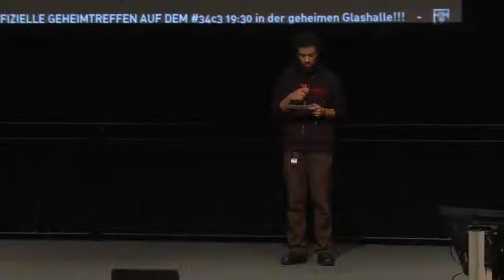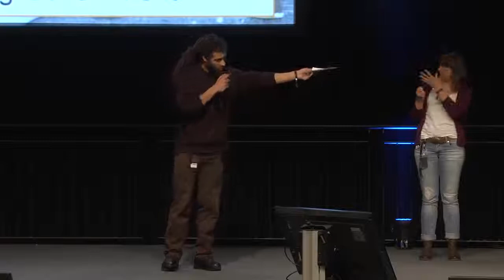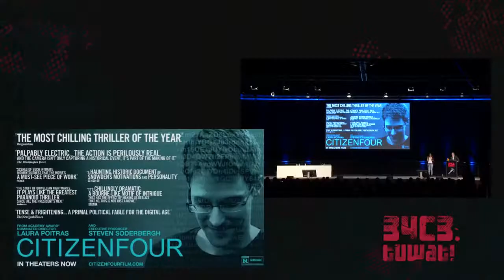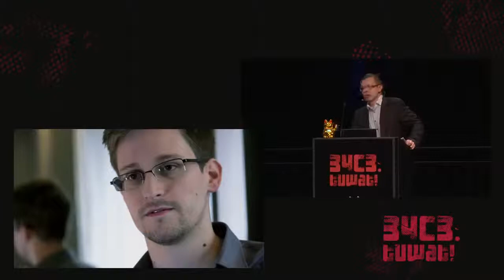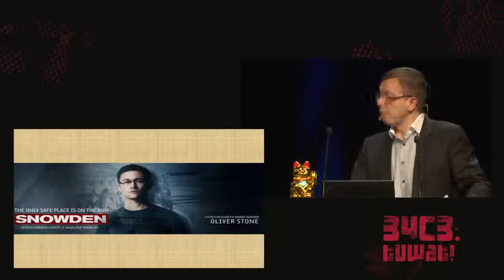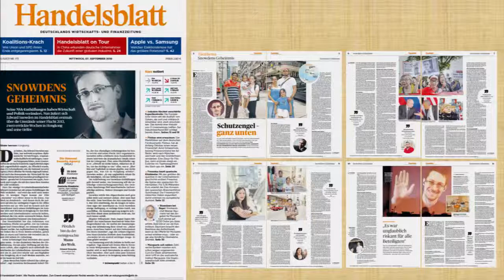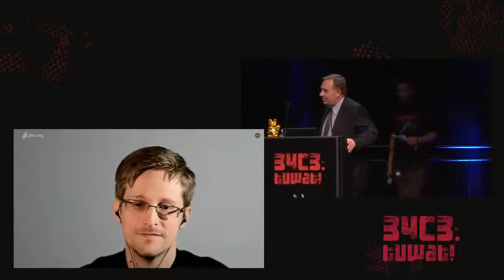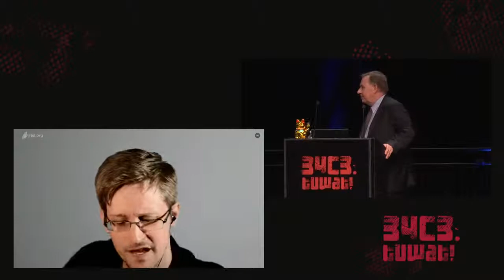34C3 The Snowden Refugees under Surveillance in Hong Kong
A Rapidly Emerging Police State and Imminent Deportation to Sri Lanka and Philippines

The Snowden Refugees’ actions to protect the world’s most significant whistle blower of the 21st Century, amounts to an expression of Political Opinion. Since September 2016, the Snowden Refugees have been systematically targeted and persecuted by the Hong Kong government based on that political opinion.

After the Oliver Stone film “Snowden” was released in September 2016, the world learned about Edward Snowden having been provided a safe haven and refuge in Hong Kong by the destitute “Snowden Refugees”.
Instead of being recognized as brave individuals who selflessly protected Mr Snowden, the Hong Kong government launched a systematic campaign to harass, oppress and punish the Snowden Refugees, with a view to deport them from Hong Kong as quickly as possible.
By October 2017, the Hong Kong government had utilized the Social Welfare Department, its Swiss based Contractor International Social Services, and the Immigration Department to target and punish the Snowden Refugees. These well-planned systemic efforts escalated with the Hong Kong police targeting the Snowden Refugees, instead of providing protection to them.
The Hong Kong government has been aggressively seeking to rapidly remove Vanessa and her stateless daughter to the Philippines under conditions of a nation-wide state of emergency, martial law in Mindanao and a recently catalyzed nation-wide civil war with the National People’s Army. In the name of a war on drugs, President Duterte directed the well-planned and systematic use of torture, arbitrary arrest and detention, enforced disappearances and extra-judicial killings of tens of thousands of innocent civilians including politicians, with no end in sight. His actions amount to crimes against humanity.
The Hong Kong government also seeks to deport the Sri Lankan Snowden Refugees to a country accused of having committed war crimes, crimes against humanity and genocide, with its current Prime Minister Ranil Wickremesinghe accused of being complicit in war crimes and crimes against humanity. Today Sri Lanka is plagued by systemic use of torture, arbitrary arrest and detention, enforced disappearances and extrajudicial killings with no end in sight.
In the above context, the Hong Kong government has failed to protect the Snowden Refugees and in fact have taken steps to put them in harms’ way both in Hong Kong and their countries of origin.

Robert Tibbo Edward Snowden